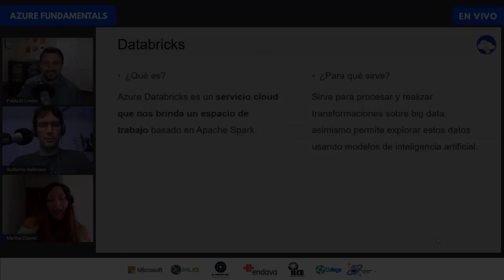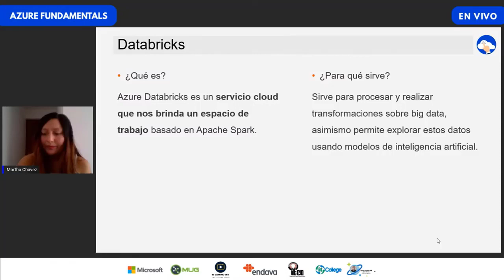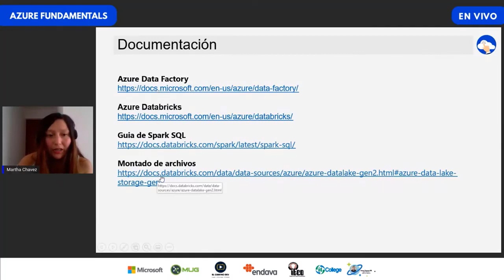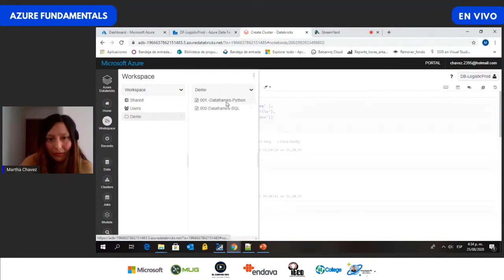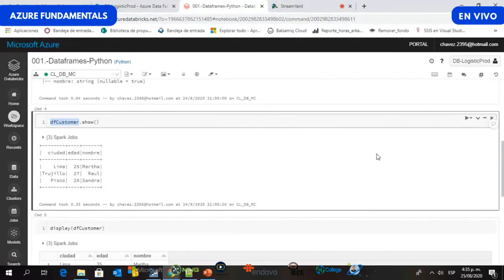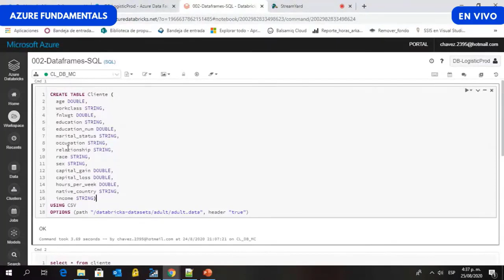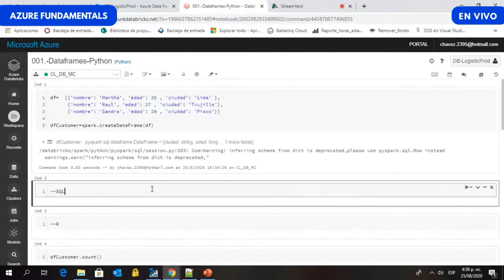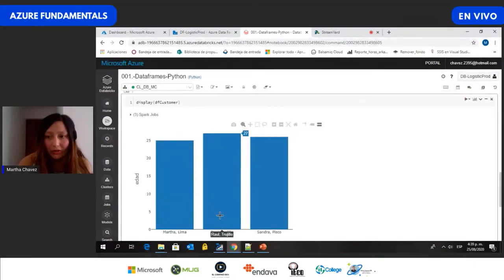AzureFundamentals 2020 | Introducción a Azure Databricks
Conoceremos qué es y para qué sirve Databricks, el servicio de Azure que nos brinda un espacio de trabajo basado en ApacheSpark

📌 Más info sobre el video 📌

Martha Chavez (MVP de Microsoft) te contará lo que necesitas saber sobre Azure Databricks, en un repaso teórico y práctico para que conozcas los fundamentos de este servicio.

📌 Sobre ConoSur.Tech 📌